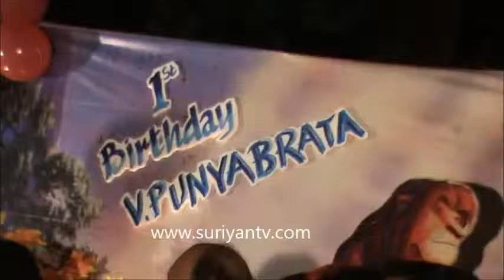PUNYABRATA 1ST BIRTH DAY CELEBRATION